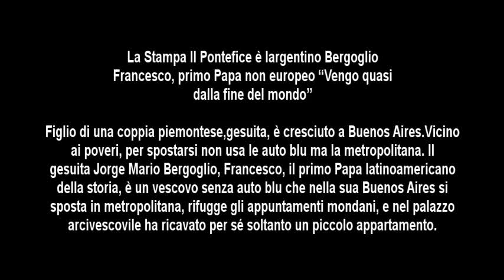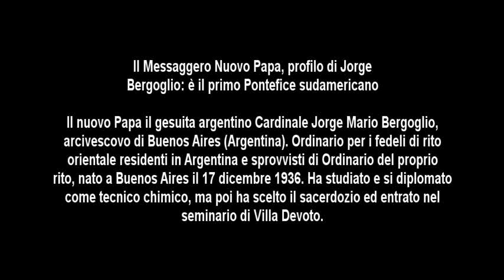TopGab Italia Notizie - Habemus Papam - 13 03 2013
La Stampa - Il Pontefice è l'argentino Bergoglio Francesco, primo Papa non europeo "Vengo quasi dalla fine del mondo"

Il Messaggero - Nuovo Papa, profilo di Jorge Bergoglio: è il primo Pontefice sudamericano

Corriere - Eletto il  primo Papa gesuita della storia